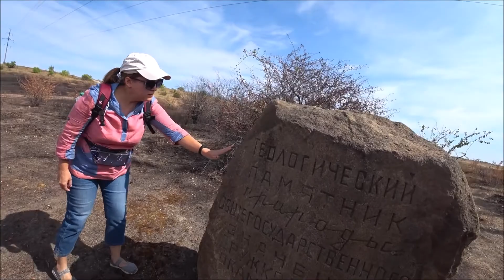Дружківські кам`яні дерева 2020-09-05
Ланшафтний заповідник